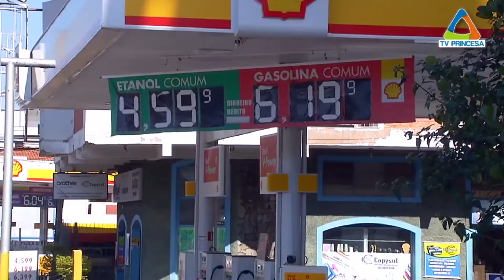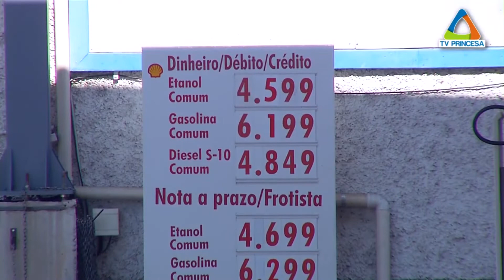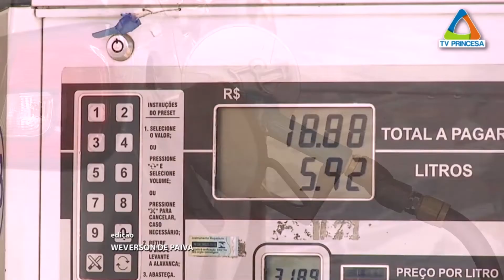Veja os motivos do aumento do combustível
Além da alimentação, outros setores também considerados essenciais vem desafiando a paciência e o bolso do consumidor. Um exemplo claro disso é o preço dos combustíveis. Entre eles a gasolina, que não para de subir.